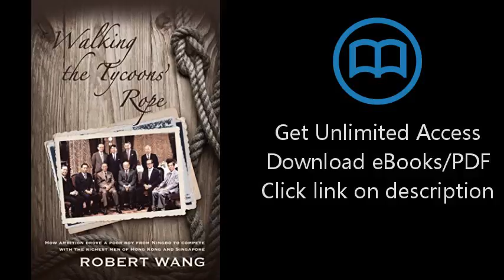Download Walking the Tycoon's Rope: How ambition drove a poor boy from Ningbo to compete with th PDF